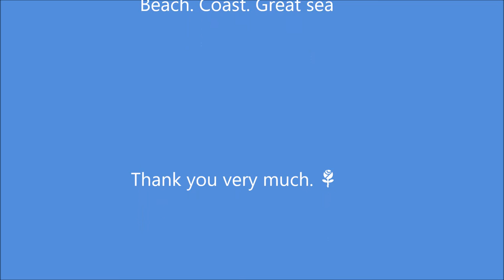Beach Coast Great sea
(music)
● Site Name: Music Atelier Amacha
● composer ⇒Amacha